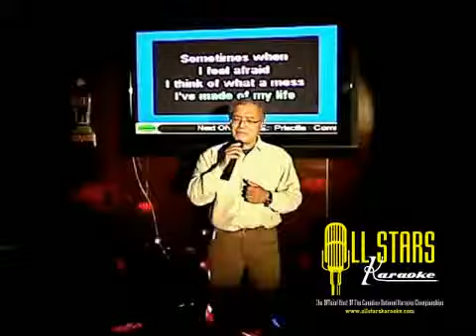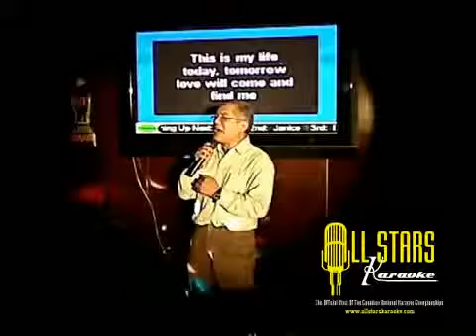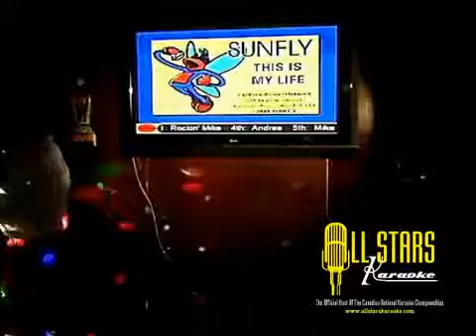Timothy L - 01/06/2013 - This Is My Life (Malcolm Roberts)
Me recording live my 1,225th of 1900+ English karaoke songs by Malcolm Roberts (his 2nd) @ Great Bear Pub via Burnaby All Stars Karaoke. Shirley Bassey made this song more popular and had been one of her signature songs in her numerous stage performances.